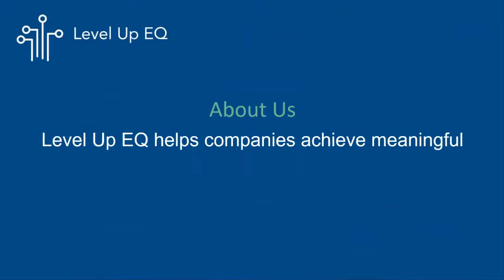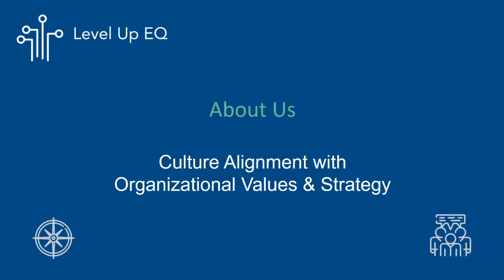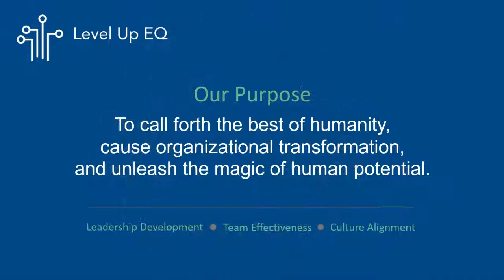New Normal: How We Work Post Pandemic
Level Up EQ’s Panel Discussion about The New Normal: How We Work Post Pandemic. Listen in as our panel discusses what’s next and the types of support and structures they are putting in place for their workforce as they navigate forward.

Our panelists:
Kat Steinmetz, Global Head of Talent Success at Box
Fred Kohler, Vice President, People at 23andMe
Michelle Hart, Global Head of People at Samsung NEXT
Moderated by Marla Skibbins, Co-Founder & Master Certified Coach at Level Up EQ

During this event, we heard from our panel about the need for agile frameworks to manage the reality that the new normal is not a clear-cut path. The importance for organizations to make informed business decisions by being intentional about balancing the demands and needs of the business with those of the workforce. And even more than ever, communicating with clarity about the why behind decisions including the factors considered to show employees they are valued as part of the organizational team.

As you listen in on this discussion, think of a take-away that you will employ to help navigate the uncertainty and change that has become an integral part of our new normal.

About Us:
Level Up EQ unleashes organizational potential in high-growth innovative companies by upskilling Leaders to inspire greatness in those they lead through emotional intelligence development and affordable, scalable coaching. Our programs are science-based and backed by validated data & resources, achieving an average ROI of 383%!